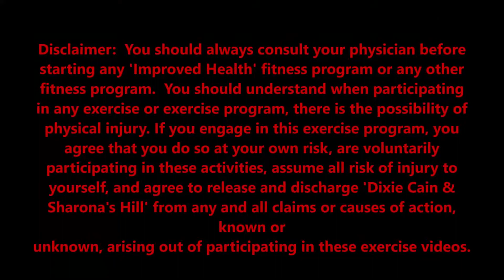20 Minute Low Impact Walking Workout DAY 20 Daily Walking Challenge for Beginners ± 2000 steps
Join Sharona's Hill & Dixie Cain  in a 30-day walking challenge Day 20 for beginners! Low Impact, NO jumping and perfect to slowly getting into the habit of workout out!
(some workouts do have jumping but there's always a modification available :)
 You can also mute this video and play your own music or the music that I've chosen in the Youtube version :)
The amount of steps shown is approximate! Depending on your pace, this number can be more or less.